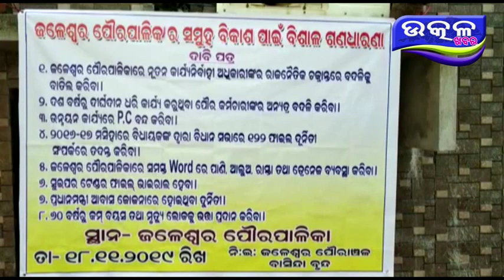gana dharana - Ajira Odisha Utkal Khabara